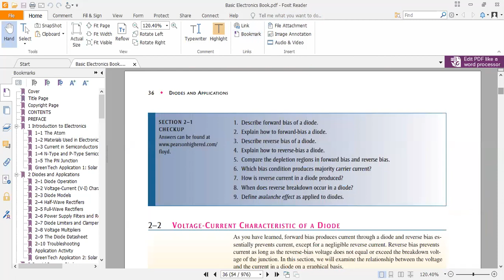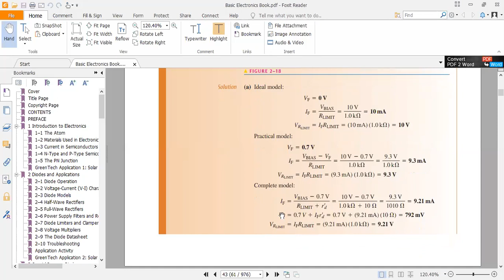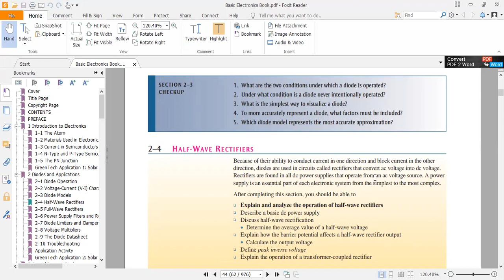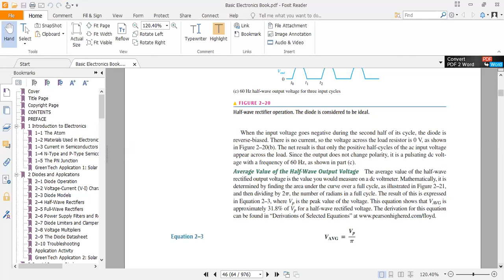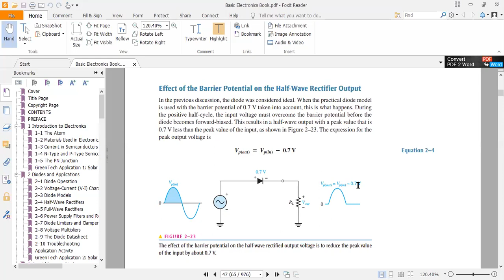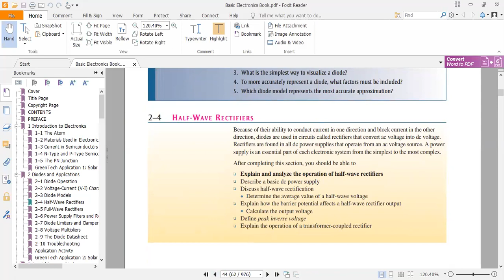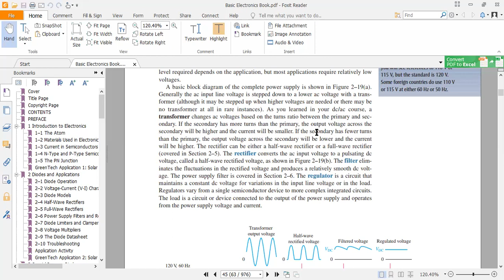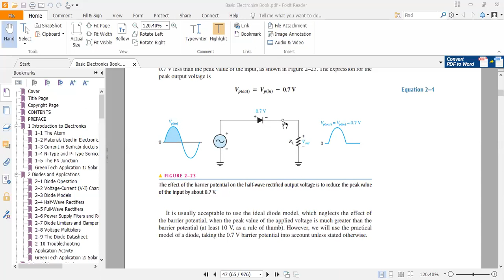Lecture #2 Basic Electronics: Half-Wave Rectifier and DC power supply